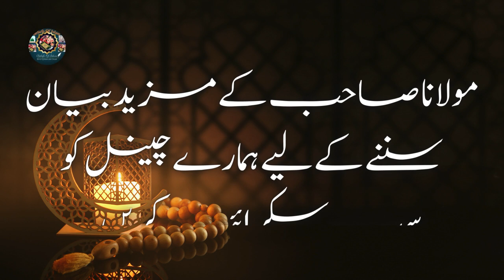1 Saleh Naujawan Qabar Ke Andar Se Bol Para | Muhammad Ajmal Raza Qadri Bayan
1 Saleh Naujawan Qabar Ke Andar Se Bol Para | Muhammad Ajmal Raza Qadri Bayan